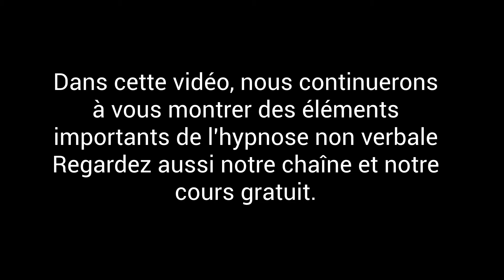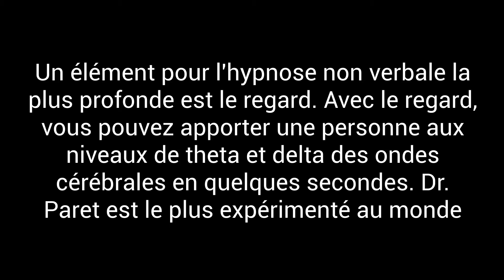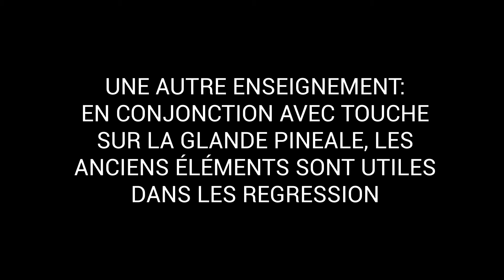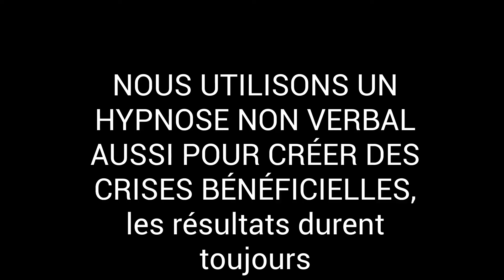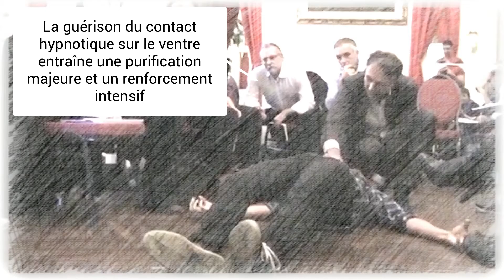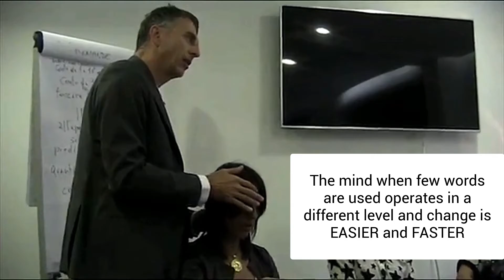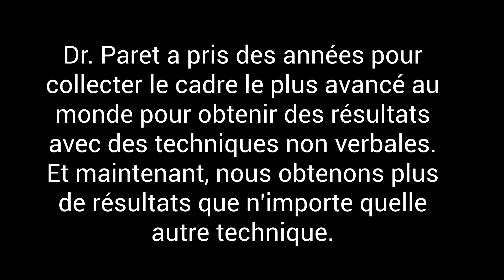Inductions non verbales de l'Hypnose Profonde - Comment hypnotiser plus profondément!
Dans ce tutoriel spécial, nous vous montrons de nombreuses clés pour une hypnose plus profonde, Fascination, Toucher cérébelle, Comment faire de la régression, crise mesmerique, activation de glande Pineale. L'hypnose profonde non verbale est un outil puissant pour le bien-être spirituel et physique émotionnel que vous pouvez apprendre. Les techniques hypnotiques non verbales atteignent un niveau plus profond du cerveau, augmentent la réactivité et créent un vide mental bénéfique. Ayant accès à la partie la plus profonde de l'esprit, nous pouvons facilement résoudre de nombreux problèmes et rééquilibrer l'organisme entier. Avec ce processus de guérison profonde, nous pouvons rééquilibrer facilement l'énergie intérieure en apportant le bien-être et la régénération. La thérapie non verbale est très puissante!

➤ MESMERISM AND FASCINATION ARE EUROPEAN TECHNIQUES... Mesmerism and animal magnetism practices come from the Western school corresponding to the use of Prana or Ki (Chi) in Orient. The approach is very aimed at therapeutical results with strong effects. ➤ THE SECRETS OF MESMERISM... Back in time, the ancient priests of Egypt knew the POWER OF THE EYE and of magnetism. What is amazing in mesmerism is its extreme EFFICACITY. Parts of the teachings of this school were never completely disclosed in print. Dr. Paret, who is a genuine practitioner, teaches many secrets never divulged before which allow a better understanding of practical applications of these techniques and their actualness. ➤ THE PARETIAN SCHOOL: his school is the true original school that started the rediffusion of mesmerism and animal magnetism and  from which almost every other actual practitioner learnt the techniques. Many of the powerful results of Mesmerism are scarcely reachable if only pursued through verbal hypnosis or other techniques. ➤ THE ORIGINAL POWERFUL LINEAGE...

And we already had students from countries were hypnosis is spelt:

hipnose ipnosi